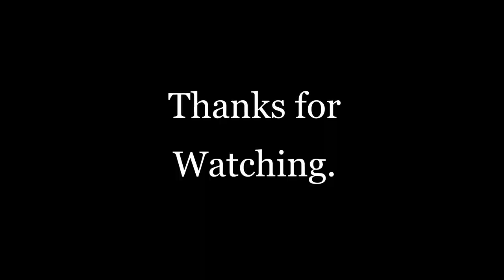LG Projector Bag | XL Bag | XL Impax | Kolkata | Bag Manufactured | INDIA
XL Impax is Bag Manufacturer In West Bengal, Kolkata,Habra.
We are Manufacture Laptop Bag, Backpack, School Bag,Office Bag Etc.
75% Bag are Manufacturer  Customer Requirements
Make Your Own Brand With XL IMPAX
You Can Customize All Types of Bag
 You Can Promote your Brand's Name.

XL IMPAX
Ashutosh Colony, Habra, Near Vivekanand Park, Habra, 24 Parganas (n) - 743271, West Bengal, India
Mr. Suman Sikder (Proprietor)